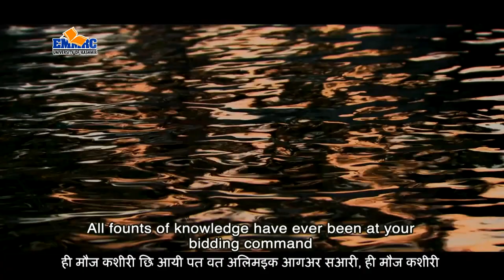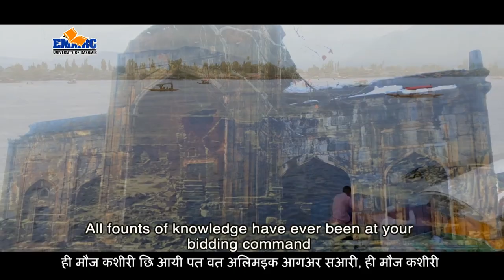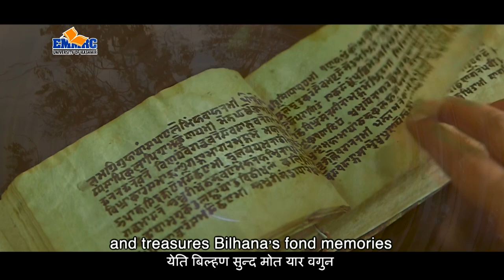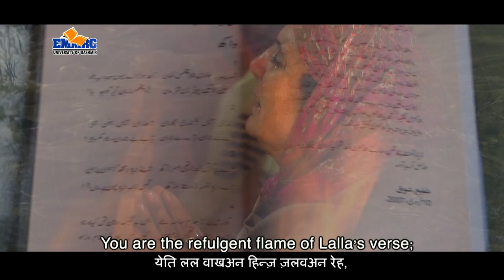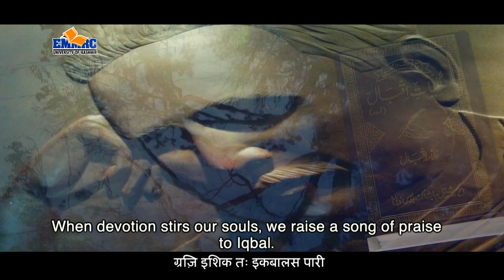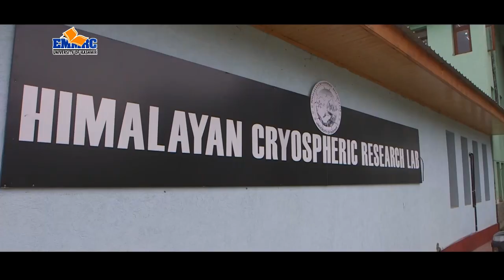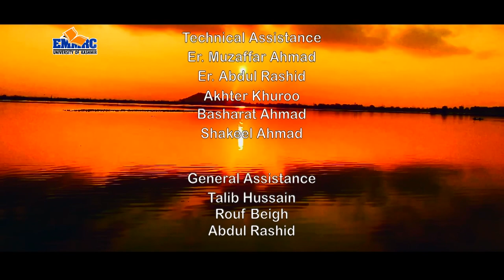Kashmir University Tarana